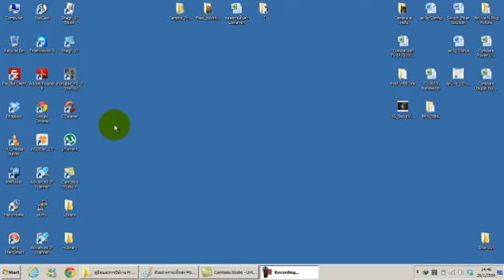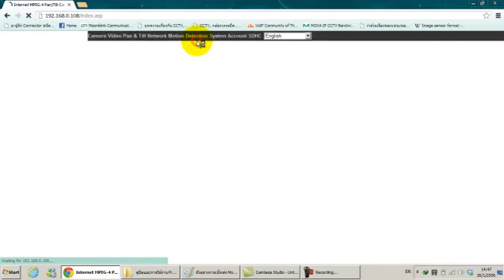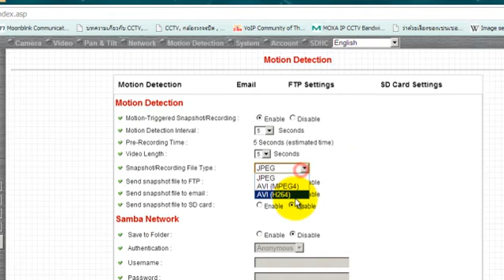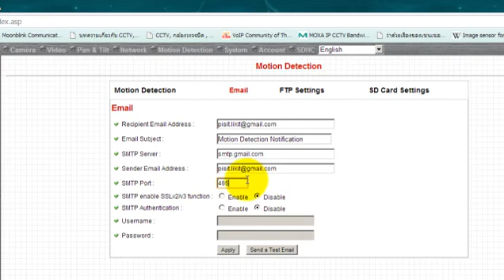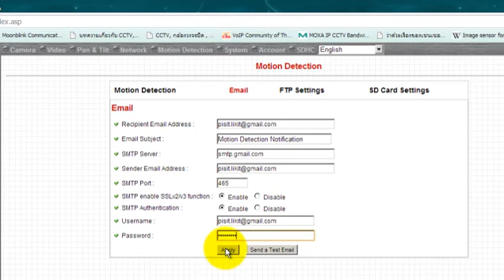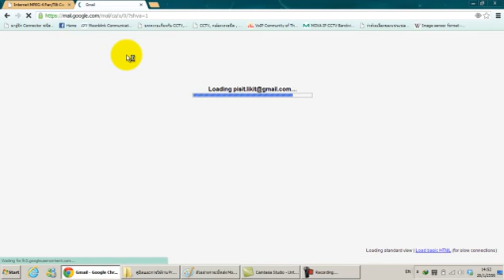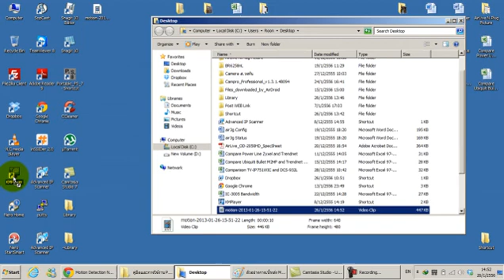Motion Alert to E-mail IC-7110W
สาธิตวิธีการส่งภาพเคลื่อนไหวแจ้งเตือนเข้าอีเมลของกล้อง IP Camera Edimax รุ่น IC-7110W
เป็นฟีเจอร์การใช้งานระบบรักษาความปลอดภัยของ Edimax IP Camera ที่สามารถใช้งานได้จริง สำหรับผู้ใช้งานที่ไม่ต้องการตั้งเครื่องคอมพิวเตอร์หรือซื้อ NVR ไปบันทึกก็สามารถใช้งานในฟีเจอร์นี้แทนได้ครับ